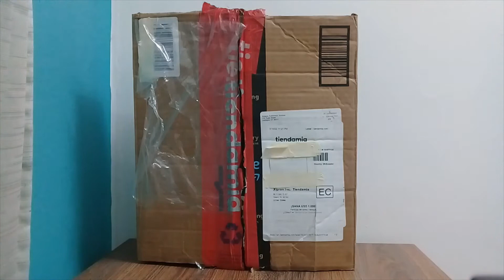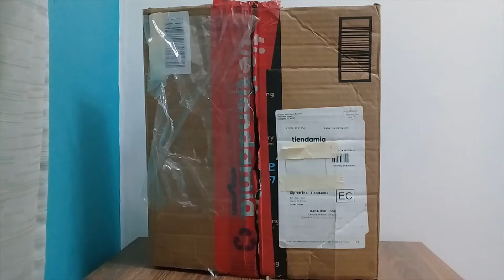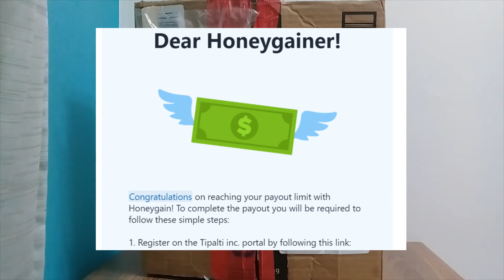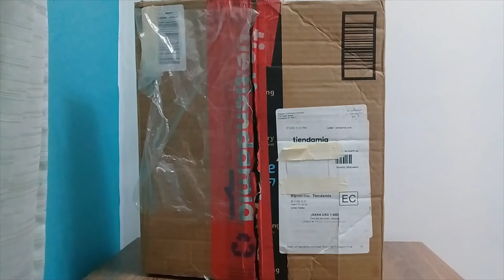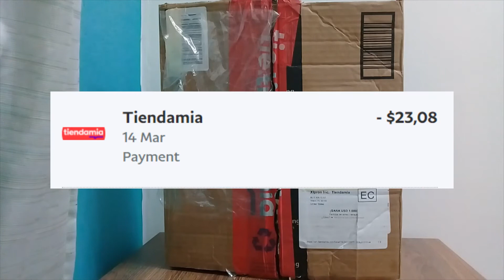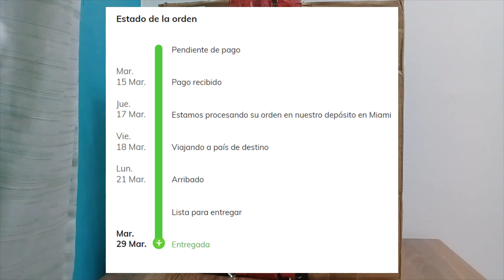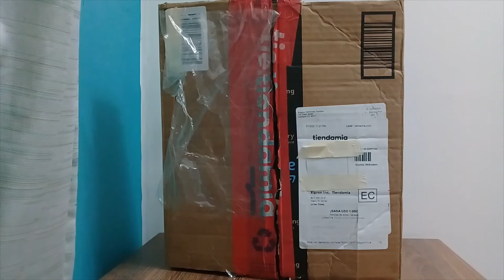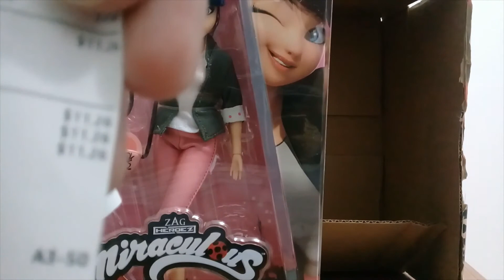Mi experiencia utilizando Honeygain y Tiendamia en Ecuador | Storytime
Este vídeo es un tanto diferente, pero quería compartirles mi experiencia utilizando Honeygain y Tiendiamia :D

PD: Si bien la duración del vídeo es larga, no muestro mucho en el mismo, mas que unas cuántas imágenes de referencia.

Por si quieren ir a una parte específica del vídeo:

0:00 Intro
1:43 Honeygain
13:18 Tiendamia
27:00  Producto que compré :D
29:04 Opinión final